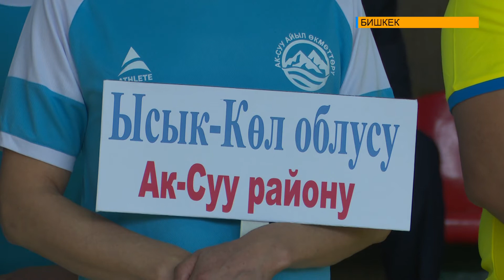ЖЕРГИЛИКТҮҮ БИЙЛИК ӨКҮЛДӨРҮ ТУРНИРДЕ КҮЧ СЫНАШТЫ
Бишкек шаарындагы Кожомкул атындагы спорт ордосунда “Кыргыз Республикасынын жергиликтүү өз алдынча башкаруу кубогу” үчүн кичи-футбол боюнча республикалык турнирдин жыйынтыктоочу оюну өттү. Буга чейин оюндардын 1-баскычы райондор арасында өткөрүлүп ар бир облустан бирден жеңүүчү аныкталган. Бүгүн дал ушул командалар кубок үчүн беттешти.